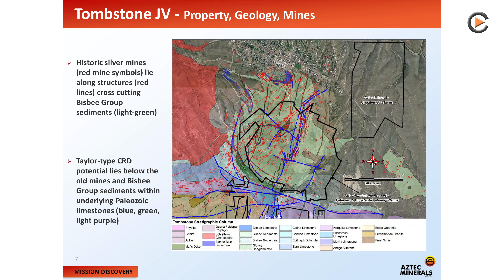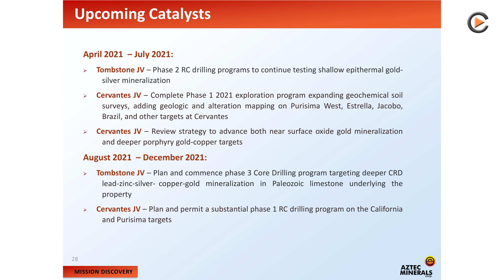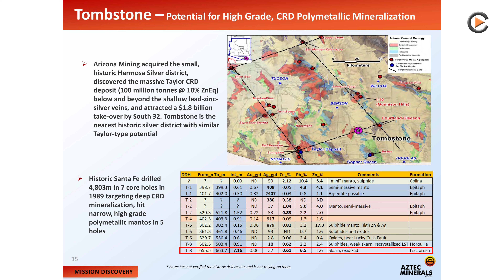Aztec Minerals Starts Off with Phase 2 Drilling Program at Tombstone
Announced earlier in March, 75%-owned business partners Aztec Minerals and 25%-owned Tombstone partners are planning a two-phase, CAD1.5 million exploration program in 2021 at the joint-venture Tombstone project in Arizona, USA. The two-phase exploration program is designed to first expand near-surface gold-silver mineralization below the Contention open pit and then test deeper targets that may host CRD mineralization.

TSX-V:AZT
Frankfurt:AZ3
WKN:A2DRF0